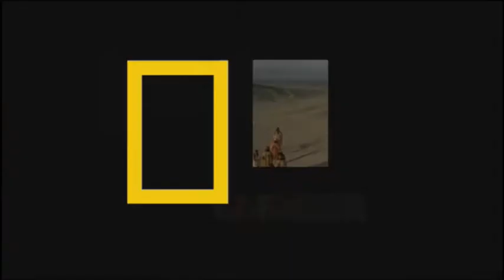National Geographic Japan (08/21/21)